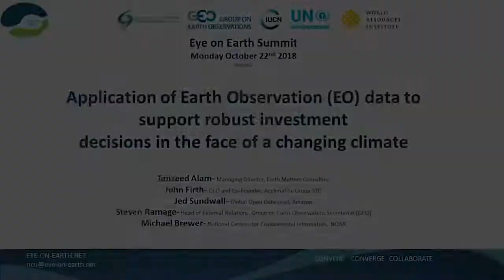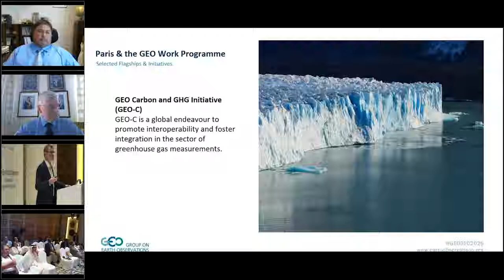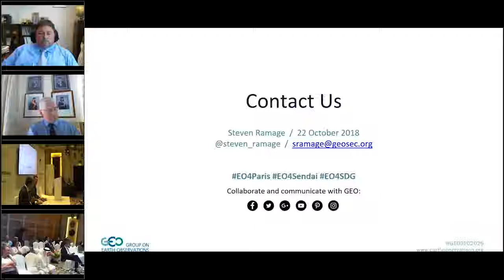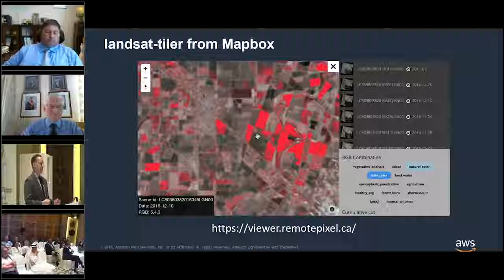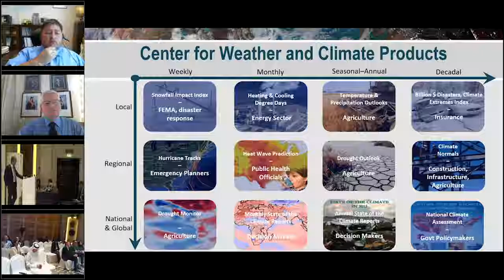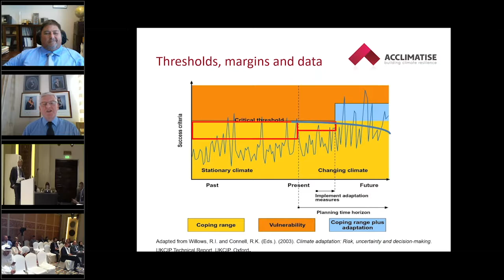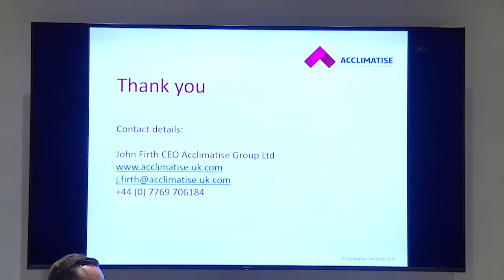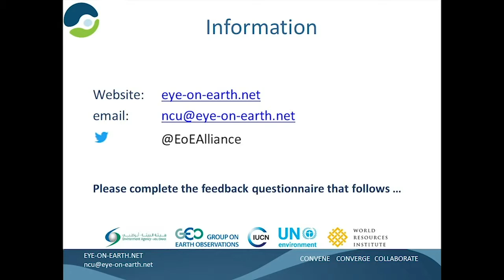Application of Earth Observation (EO) data ...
Session# 68
Application of Earth Observation (EO) data to support robust investment decisions in the face of a changing climate

Speaker:

Tanzeed Alam
John Firth
Jed Sundwall
Steven Ramage
Michael Brewer